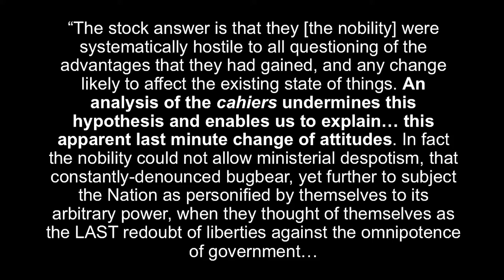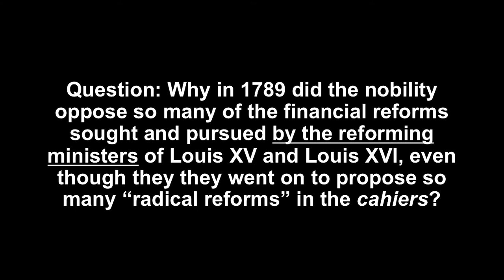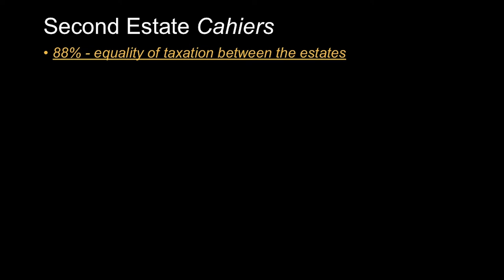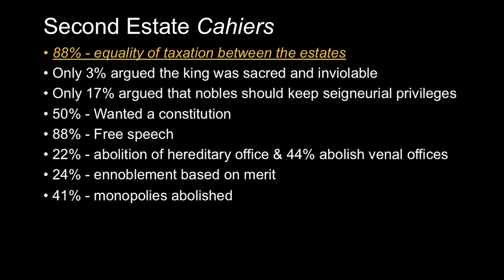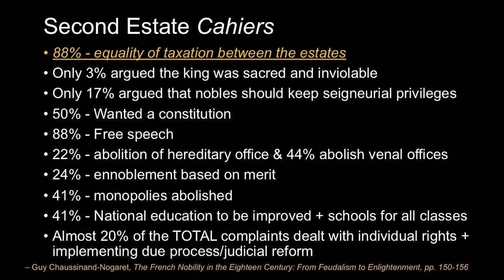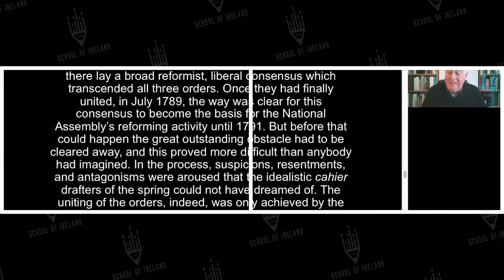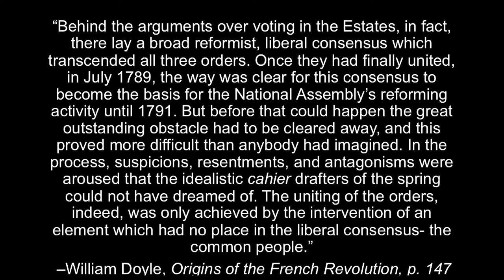Everything You Know About the French Revolution is WRONG! | ft. William Doyle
The basis of this video emerged from the question, “When Louis XVI called the Estates General, what were the nobility hoping to achieve at the assembly?” After doing some research, I found some very interesting answers that challenged the overly simplified, classic interpretation of the revolution that it was a struggle between oppressors and oppressed. THIS INTERPRETATION IS WRONG! Yes, of course, there was animosity between members of the third estate AND the clergy, nobility, and crown; however, if one looks at the grievance list or CAHIERS of the nobility prior to the meeting of the Estates General, they will see that the nobility were pushing for many liberal reforms that the third estate was also pushing for. In other words, many members of the Second Estate were in AGREEMENT with many members of the Third Estate. This means that the revolution came about, at least in part, due to top-down mechanisms in addition to everything else that occurred.
To summarize, most survey World & European history textbooks teach that the revolution came about as a result of members of the Third Estate fighting for more rights against the ancient regime, but this narrative goes out the window when it can be seen in the cahiers that the Second and Third Estates pushed for many similar reforms. Consequently, some questions emerge.
For example:

1. Why were the nobles willing to give up so many rights and privileges prior to the revolution?
2. Which nobles put forth such reforms?

3. Why did everything break down in the end, resulting in the revolution?
To answer these questions, I’ve invited Professor William Doyle, who is a leading authority on the French Revolution, onto the channel to discuss these topics.

Please Note: Professor Doyle translated Guy Chaussinand-Nogaret's "The French Nobility in the Eighteenth Century: From Feudalism to Enlightenment" into English.

0:00 Background
4:53 Why did Louis XVI call the Assembly of Notables?
9:58 Why did the Assembly of Notables want to pass responsibility (in regards to granting new taxes) onto the Estates General?
11:40 What was the role of the Estates General?
13:14 Was the French Revolution inevitable?
14:03 What was the biggest cause of the French Revolution?

14:48 Why did the nobility oppose the financial reforms pushed for by the crown prior to the revolution when they said they were willing to give up their tax privileges in the cahiers?
22:33 What’s the difference between the Nobility of the Robe and the Nobility of the Sword?
24:26 Did Louis XVI truly think that the Estates General would grant him taxes?
25:26 An analysis of the cahiers of the Second Estate

30:58 Why was the nobility willing to give up their privileges?
37:59 Which nobles pushed for the liberal reforms found in the cahiers?
41:19 Why did the nobility push for so many liberal reforms in the cahiers and then backtrack when the Estates General met?
44:46 Quote Analysis
50:35 Why were the nobles willing to get rid of venal offices?
55:39 Why is the French Revolution significant?

57:29 Closing

Correction: There were about 70,000 venal offices; however, only about 4,224 (non-military) offices conferred nobility.

RRHRCXK73AYTNHYQ